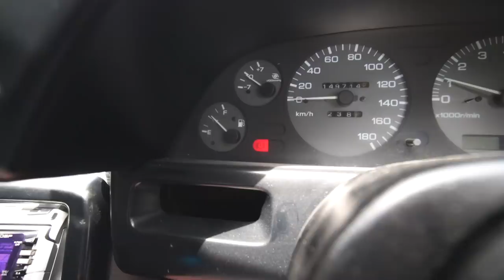AMG GTS gets a CARBON WING! The Broken $13k bodykit is FINISHED!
New PD wing on the AMG LOOKS KILLER! Jose fixed and did most of this kit in carbon fiber, and this was the last little detail.